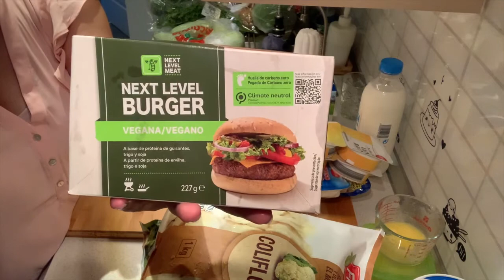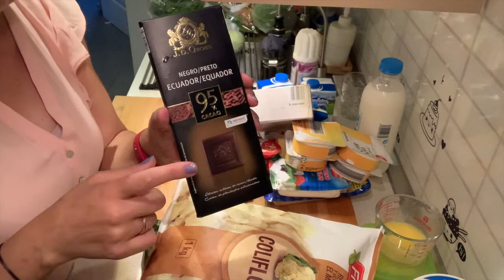ALCAMPO#LIDL#MERCADONA#PRIMOR تقدية ديالنا من ليدل ـ ميركادونا ـ الكامبو و بريمور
تقدية ديالنا من ليدل ـ ميركادونا ـ الكامبو و بريمور
ALCAMPO#LIDL#MERCADONA#PRIMOR